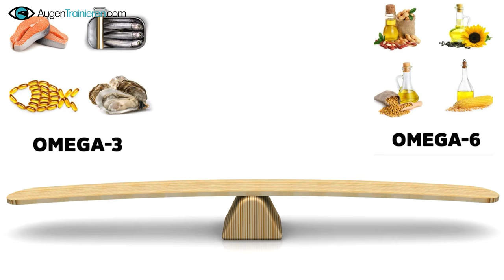Wie du nur mit einer Übung deine Kurzichtigkeit verbessen kannst